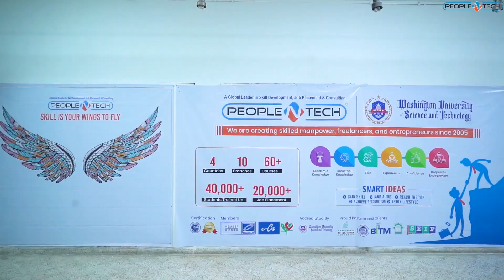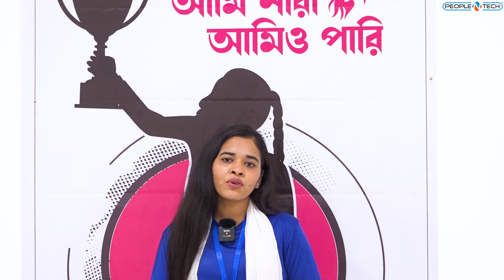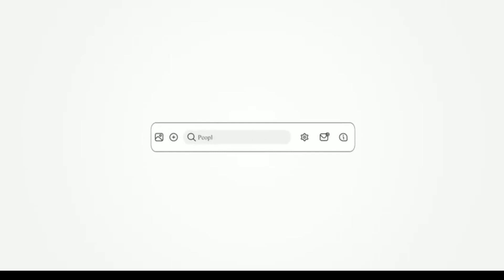সফলতার খুঁজে দেশের বিভিন্ন পলিটেকনিক থেকে আগত শিক্ষার্থীদের নিয়ে PeopleNTech ফ্যামিলি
প্রতি বছর দেশের বিভিন্ন প্রান্ত থেকে অসংখ্য শিক্ষার্থী PeopleNTech- এ আসে  তাদের ইন্ডাস্ট্রিয়াল আটাচমেন্টের জন্য। PeopleNTech বদ্ধ পরিকর শিক্ষার্থীদের ইন্ডাস্ট্রিভিত্তিক শিক্ষাদানের ব্যবস্থা করবার লক্ষ্য নিয়ে।

PeopleNTech কে কেন শিক্ষার্থীরা পছন্দ করেছে এবং এখানে এসে তারা কি ধরনের সুযোগ সুবিধা পাচ্ছে, কিভাবে তারা ভবিষ্যতের জন্য নিজেকে তৈরি করছে , সে কথাই উঠে এসেছে ক্যামেরার ফ্রেমে।

🔗 Ready to embark on this exciting journey? Click the link below to access the full course for FREE